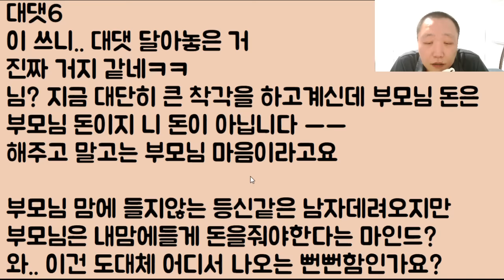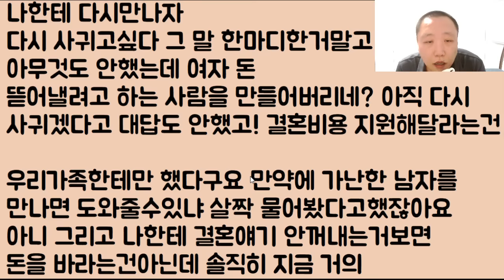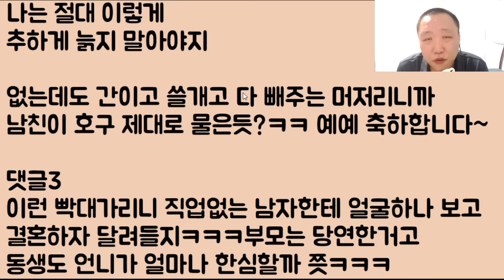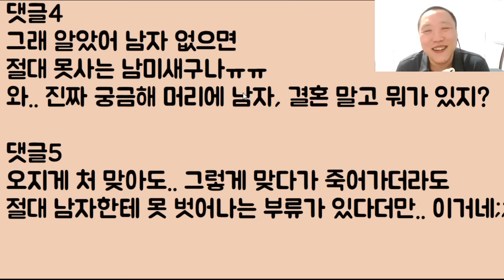[오뒝 충만ㅋㅋ] 지금 결혼을 준비 중인데 잘 생기고 찐 사랑인 전 남친이 갑자기 다시 뿅 나타나서.. 제 마음이 미친듯이 하닥거려요 어쩌면 좋죠ㅠ 2부